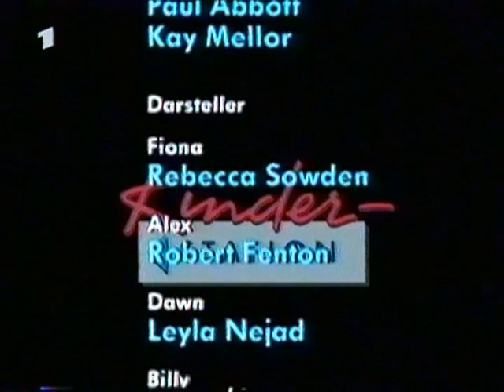Kinderstation - Die große Versuchung (Teil 3)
Figuren:
Fiona - Ein Mädchen, das von einem Auto angefahren wurde und anfangs im Koma liegt
Alex - ein Junge mit einer Augenverletzung
Dawn - die kleine Schwester von Alex, sie leidet an aplastischer Anämie
Billy - Ein Jugendlicher mit einem gebrochenen Bein, bei dem sich später eine Alkoholsucht herausstellt
Keely - ein Mädchen, das an Magersucht leidet
Tiffany - Freundin von Keely, sie hatte eine Blinddarm-OP
Ben - ein Junge mit Übergewicht
Darren - ein Junge mit Asthma und einem gebrochenen Zeh
George - ein kleiner Junge, der auf der Station ausgesetzt wurde. Später stellt sich heraus, dass er an Epilepsie leidet.
Dave Spencer - Krankenpfleger, Leiter der Kinderstation
Dr. McKeown - Chefarzt. Er hat Fiona angefahren, was aber niemand ausser ihm und Fiona weiß.
Dr. Charlotte Woods - Kinderärztin
Steve Bailey - Sozialarbeiter, Verlobter von Dr.Woods

Diane Meadows - Krankenschwester, die mit dem Pflegeschüler Gary befreundet ist und mit Dave Spencer eine kurze Beziehung hat
Gary - ein schüchterner Krankenpflegeschüler mit geringem Selbstwertgefühl